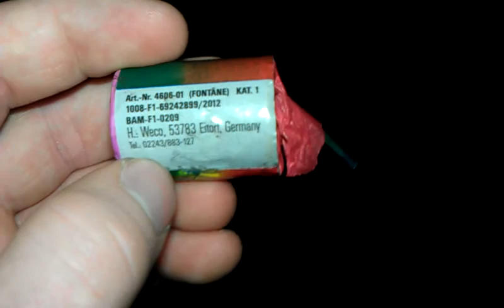Weco Dino Red & Green Fontäne - 2 Stück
Und auch diese sind aus dem Dino Hero Bag! Sehr schöne Dinger!!!